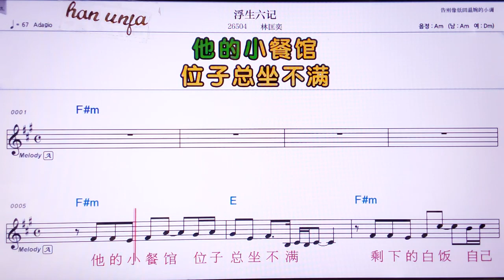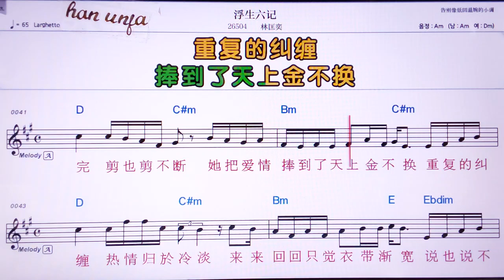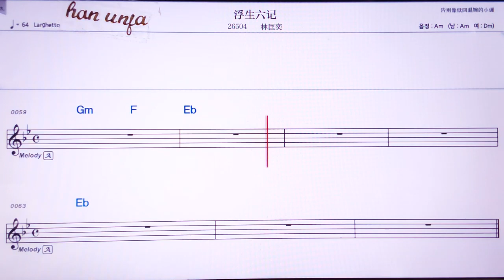💖푸썽리유찌/린쿠앙이 👍Karaoke With Sheet Music/MR,노래방, 악보, 코드,